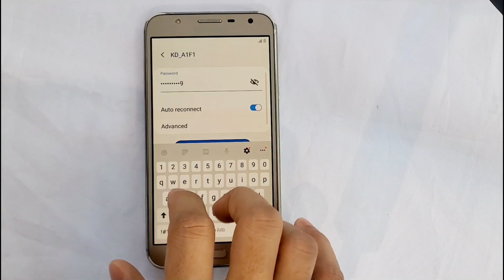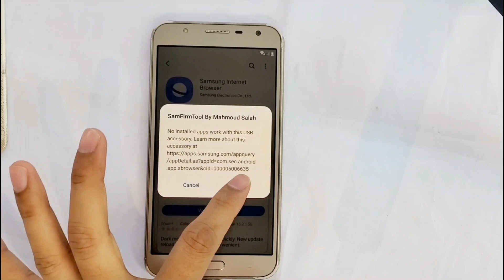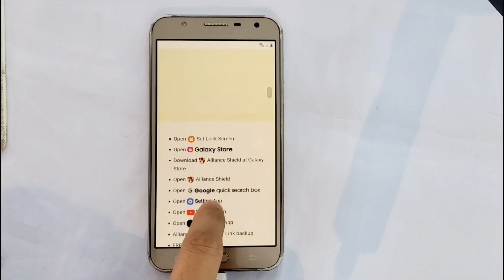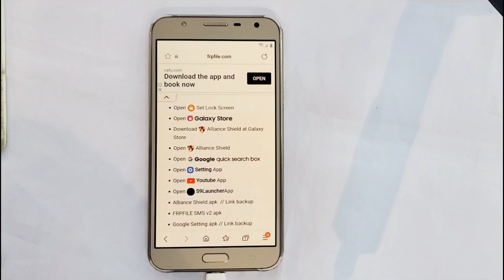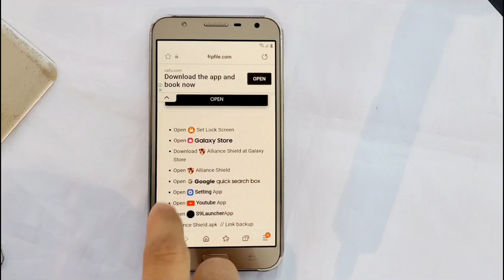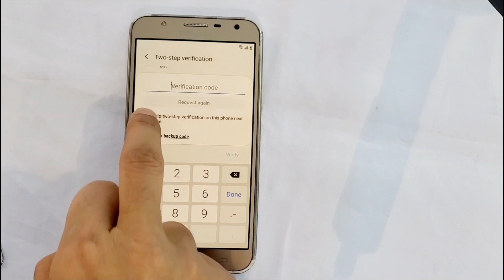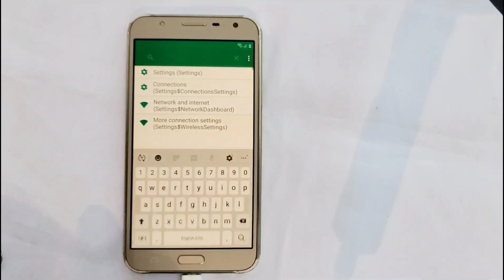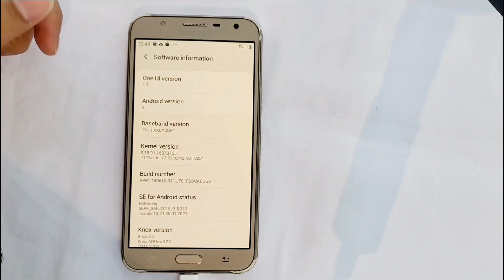Galaxy j7 next (SM-G701F) / Galaxy j7 Core Android 9, FRP Google account bypass new method *2022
j7_core_Google _account _bypass
techno_help _center

This is my new video for Galaxy J7 next  (SM-G701F) Android 9 FRP Unlock/Google acccount Bypass - new method   [2022] -